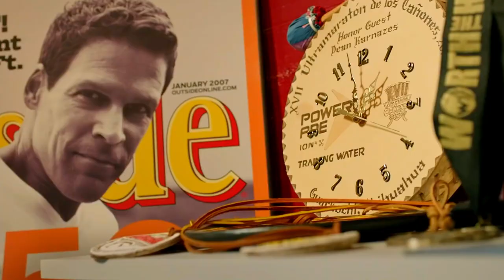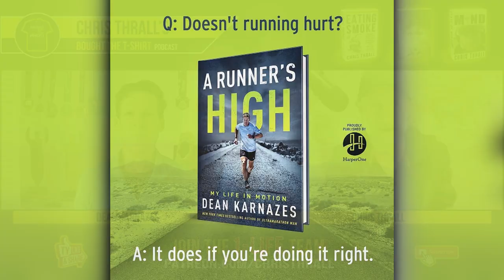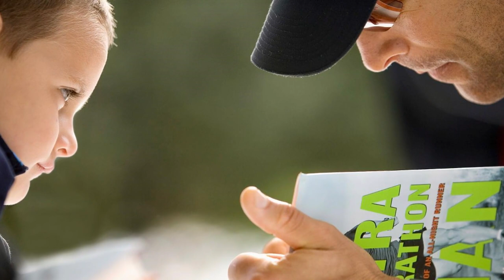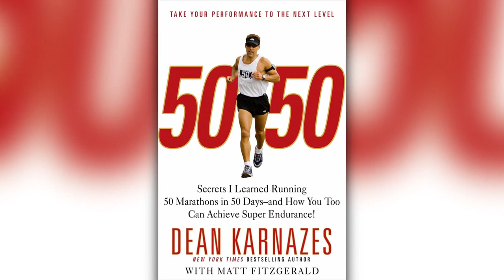ULTRAmarathon Man | Dean Karnazes | Bought The T-Shirt Podcast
Dean Karnazes is an American ultramarathon runner and best-selling author. By an early age, Dean had already hiked across the Grand Canyon and climbed Mount Whitney. Some of his notable achievements include running 350 miles without sleep, running numerous marathons across the world and winning many tortuous long-distance races. Dean has also been featured on many popular television shows, such as The Late Show with David Letterman and is a popular author with his books detailing his career.

➱ Supergreens powder
➱ Nutribullet